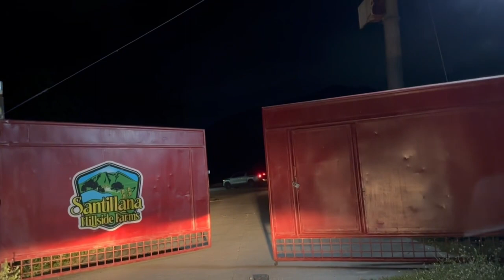Santillana Hillside Farm | Car Camping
Hello Kaloloves!! This is it guys, your most requested Camp Site na puntahan namin! Di kami nagsisi and we will definitely coming back here.

Hope you enjoy this video and we will see you in our next CAMPING DESTINATION!

TIKTOK: MABS AND MAY VLOG

RIDE SAFE. TRAVEL SAFE.